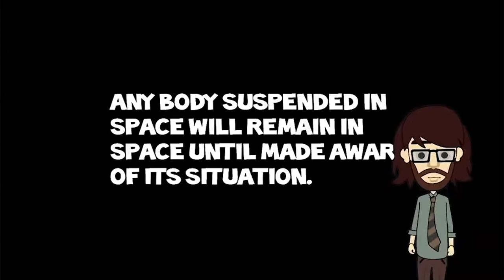Andy Holden discussing Laws of Motion in a Cartoon Landscape in Toronto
Interview explaining the Laws of Motion at MOCA Toronto in 2018
filmed by MOCA Toronto